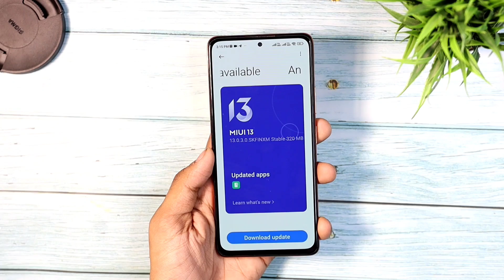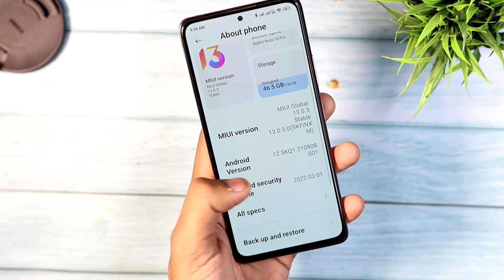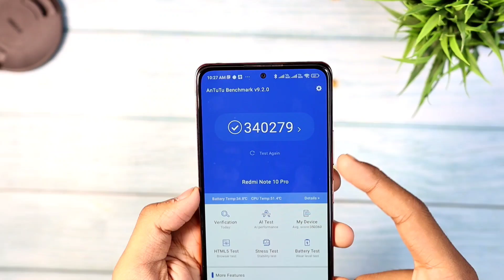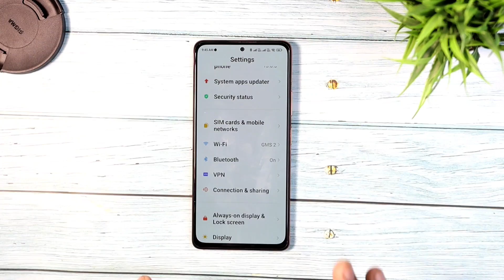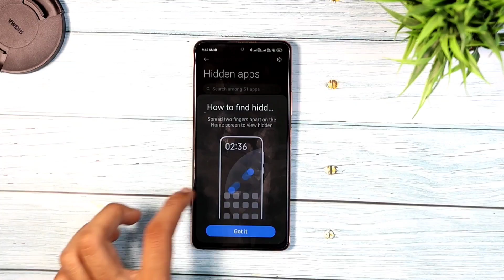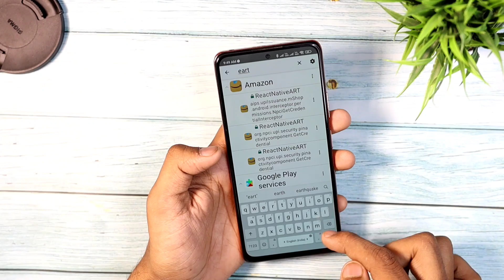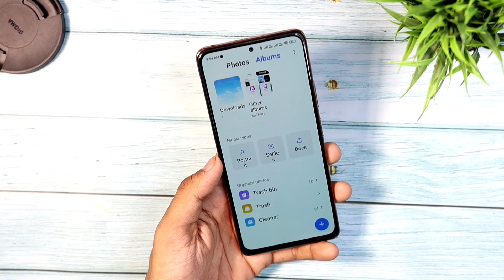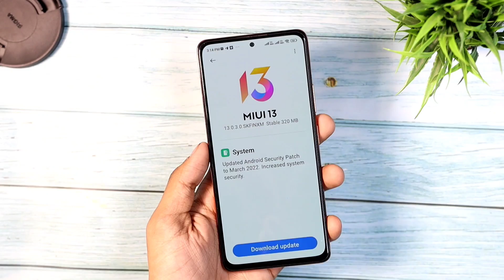Redmi Note 10 Pro MIUI 13.0.3.0 Update Full Review